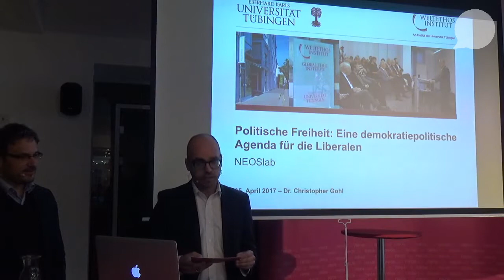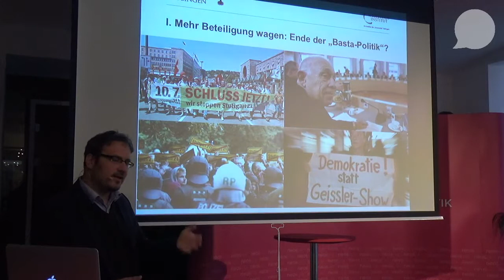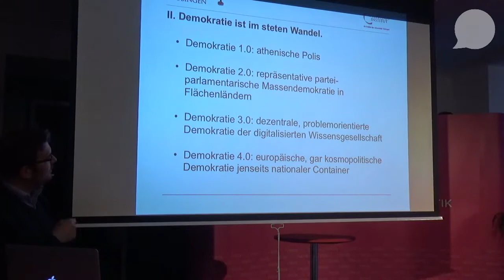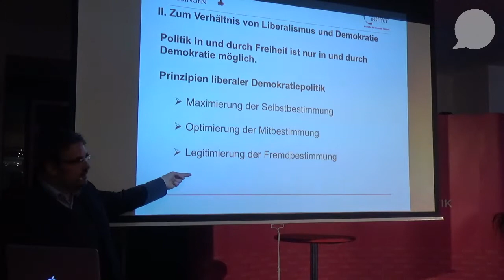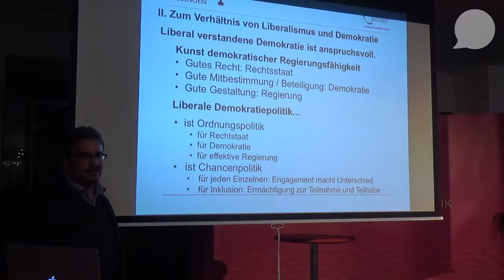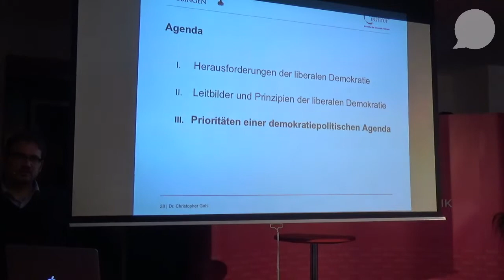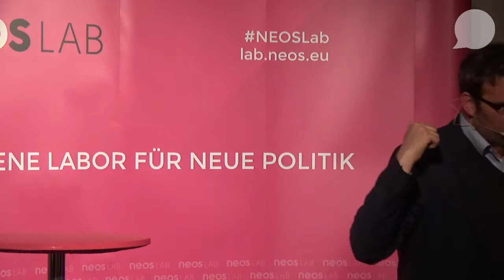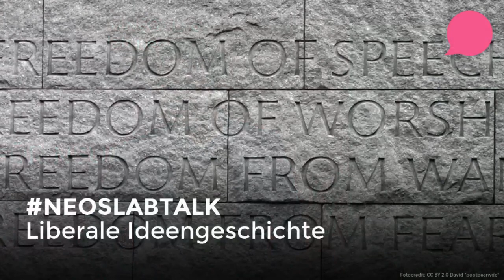NEOS Lab Talk: Politischer Liberalismus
Liberale Ideengeschichte

Im Zentrum des Liberalismus als Grundposition der politischen Philosophie, stehen das Individuum, seine Freiheit und Verantwortung, als auch die Frage, wie eine Ordnung der Freiheit aussehen kann. Gerade weil liberale Errungenschaften wie die liberale Demokratie, der Rechtsstaat oder Grundrechte zu Beginn des 21. Jahrhunderts verstärkt unter Druck geraten, wollen wir uns auf eine ideengeschichtliche Spurensuche begeben: was sind die Quellen, aus denen sich liberale Ideen speisen? Welche liberalen Ideen haben überdauert, welche gilt es zu hinterfragen? Und wie kann ein erfolgreicher liberaler Zugang zu Politik im 21. Jahrhundert gestaltet sein?

„Politischer Liberalismus“

Impulsgeber Christopher Gohl

Demokratie und Bürger_innengesellschaft sind zwei Begriffe, die untrennbar mit liberalen Ideen verbunden sind. Was unterscheidet eine liberale Demokratie von einer „gelenkten“ wie in Russland, oder einer „illiberalen“ wie in Ungarn? Welche Rolle spielen Institutionen, und welche die Bürger_innen in einer liberalen Politik? Wie ist das Verhältnis von repräsentativer und direkter Demokratie aus liberaler Sicht zu beurteilen? Wie grenzt sich der politische Liberalismus von Konservatismus und Sozialismus ab? Was hat es mit der „prozeduralen“ Kritik am Liberalismus auf sich? Und was bedeutet eine Ordnung der Freiheit in der Praxis?

Christopher Gohl ist Dozent am Weltethos-Institut an der Universität Tübingen, seit 2012 lehrt und forscht er zu Fragen weltbürgerlicher Verantwortung in der Wirtschaft. Davor war er Leiter der Abteilung Politische Planung, Programm und Analyse der FDP. Er ist Ombudsmann der Liberalen und Mitglied im Circle of Friends des Progressiven Zentrums.